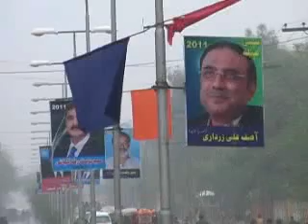Sibi Mela 2010 - Mela Ground